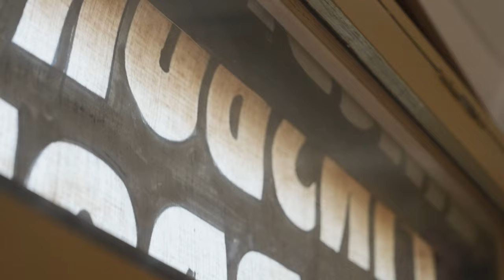Ellis Clark Trains Announce | 4mm OO Gauge Quad Arts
Quad Arts! Our entrance into the 4mm OO Gauge Market.

That’s right, we’ve been working on our latest announcement for some time now and it’s probably not what you were expecting!

We (Ellis Clark Trains) are producing these models exclusively for our sister company Clark Railworks, who are our OO wing of the family.

These stunning models follow in the footsteps of our multi-award-winning Presflos, the Wickhams and the soon to be released Black 5, with the detail and quality we have become known for.

We have worked very closely both with the M&GN society and the NNR, who have been invaluable throughout the whole process.

We'd like to express our sincere thanks to both, for all the advice, info, history and help they have given us to date.

We've travelled down to the railway countless times over the past 18 months and simply couldn't have done it without them.

It's humbling that they have enabled us to do these magnificent coaches justice in model form and we look forward to delivering the first models to them in person.

Our Quad Arts are priced at £325 per set (4 coaches) and you can pre-order with no upfront payments.

We’re expecting these coaches to be in stock by Q3 2024.

Here’s a full spec list… if you fancy spending the time reading it!

Bogies

Finely detailed including wheel, brake rigging and underframe details
Brass bearings
Separate bogie variations for centre and end bogies
Sprung centre bogie fixing so coaches run prototypically close
Insert for end bogies if the coupling is removed
Electrical pickups for lighting

Chassis

Fully detailed diecast chassis
Detailed fittings and pipework under chassis
Sprung centre connectors for radius 2 curves and points
Unclippable NEM pocket
Sprung buffers on Brake end coach
Accurate and detailed paint and printing detail
Separately fitted vacuum and battery box details
EM/P4 on axle
Spare brake sets for EM P4

Body
Detailed bodies with separate door grab rails
Highly detailed coach ends with lit destination boards on brake ends
Fully “low glow” interior lighting with hidden circuit boards
Fully detailed interior with etched luggage racks and correct height seats
Fully detailed roofs with separately fitted vents and magnetic and push fit roofs
Magnetic switched lighting in each carriage

Liveries
LNER Teak
BR Crimson
BR Maroon